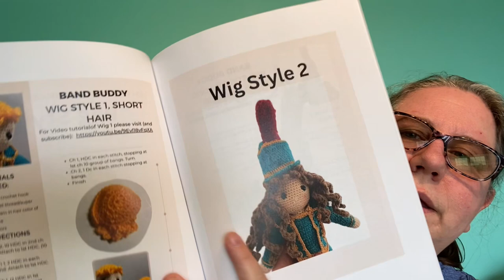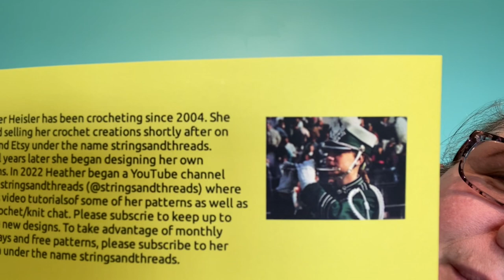Band Buddy Making A Debut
Where to find Marching Band Amigurumi:
Amazon
Marching Band Amigurumi:

Fantastic Fantasy Dice Bags:

Marching Band Amigurumi:

Amazon Wish List: